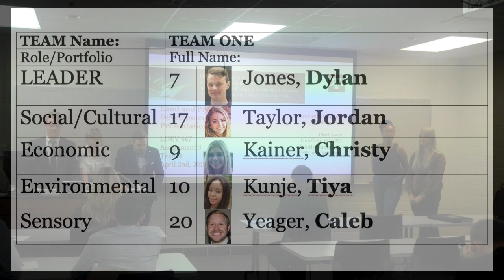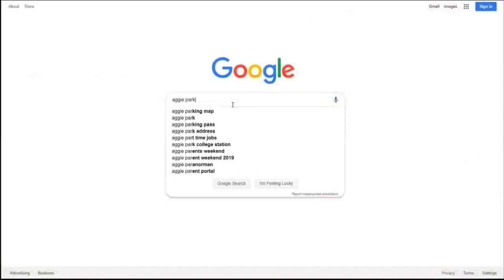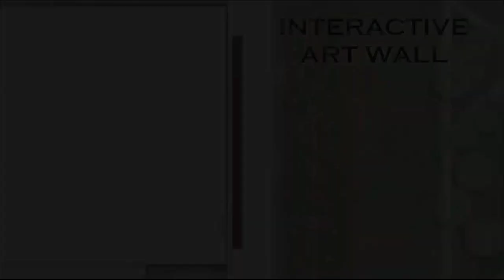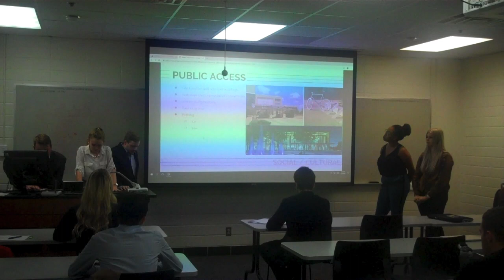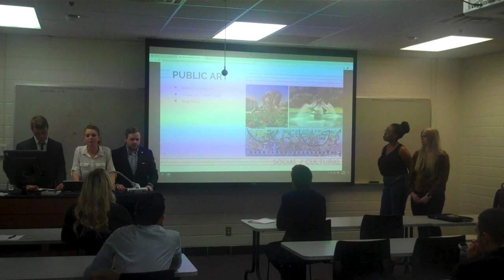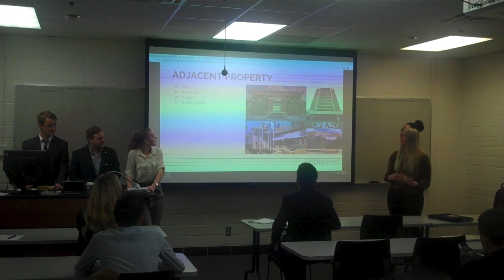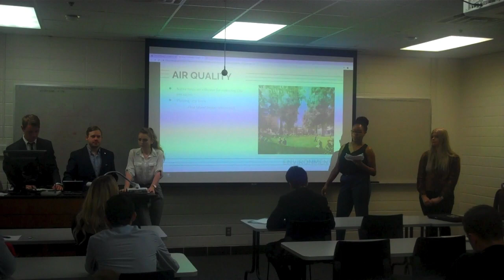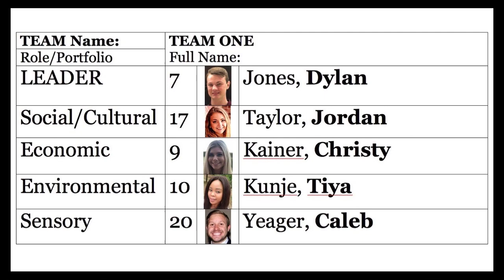4-4-2018 Team 1 LDEV667 Spring 2019 in-class presentation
Four teams of five (5) LDEV 667 students have been undertaking the Quadruple Net Value Analysis (Economic, Social-Cultural, Environmental, and Sensory) -- the enduring value of place (real estate) of Texas A&M University's AGGIE PARK. This is one of four films that have proudly captured the in-class presentations of our graduate AGGIE students. Please enjoy reviewing their work as much as they did preparing and presenting it.